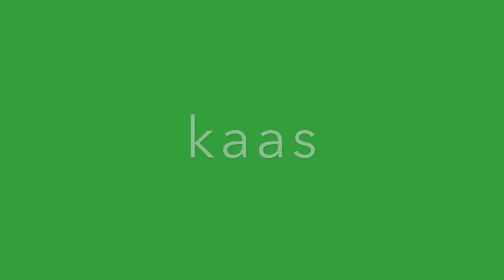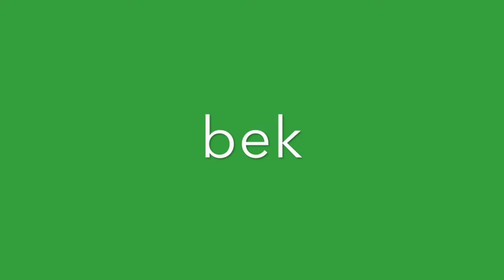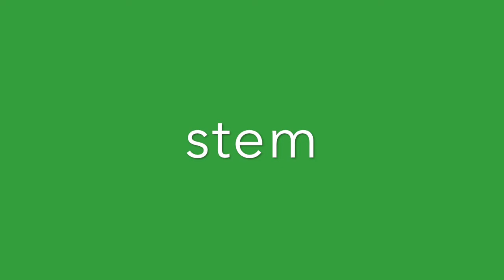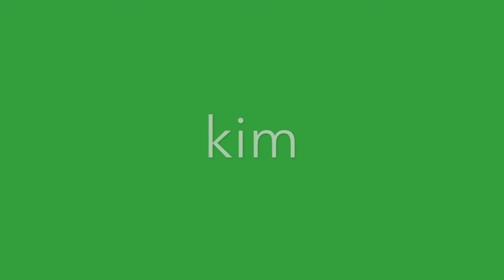Robotlezen lijn 3 thema 2 D